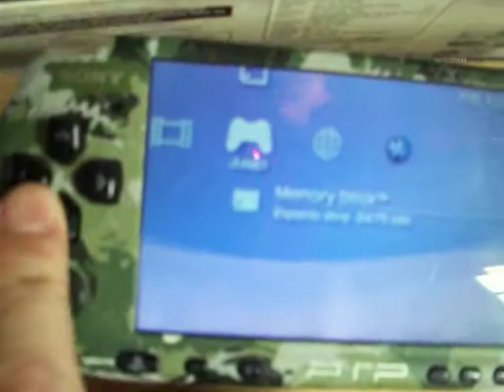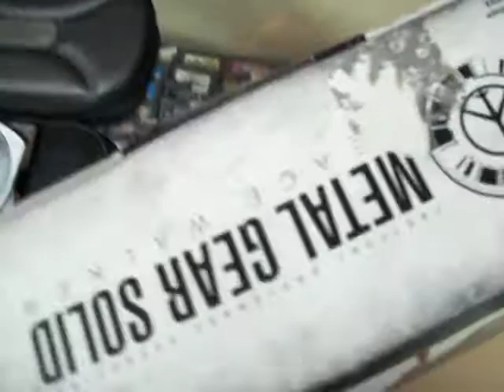psp slim 3010 edicion metal gear solid camuflaje